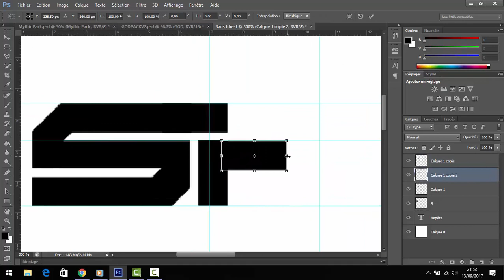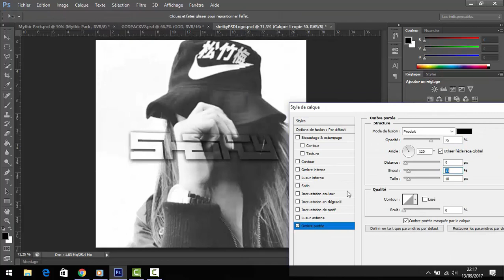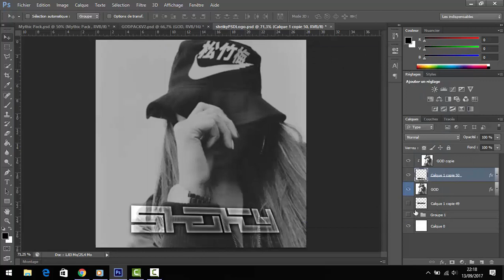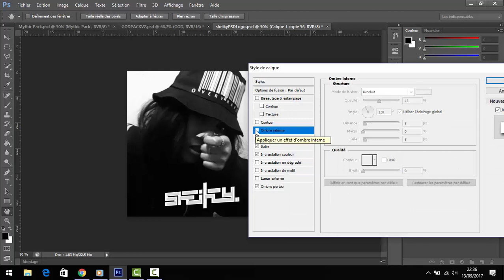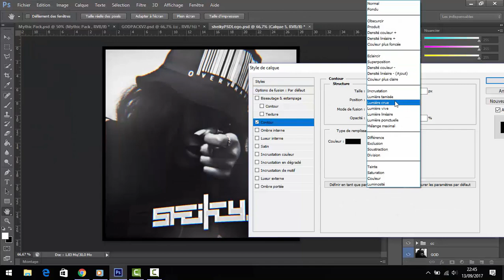Design Channel | Speed Art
Hello ! aujourd'hui on se retrouve pour le redesign de ma chaîne :) Si cette vidéo t'a plu n'hésite pas à me le dire dans les commentaires et mettre un pouce bleu !